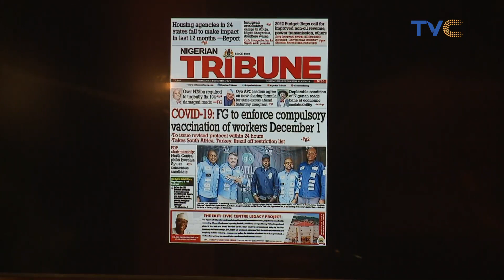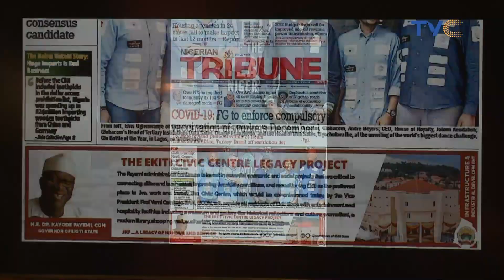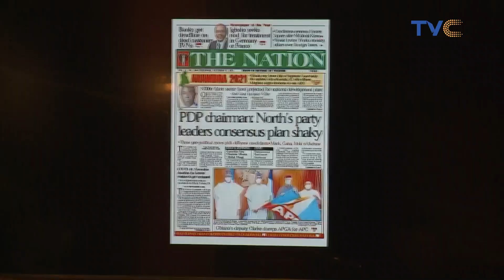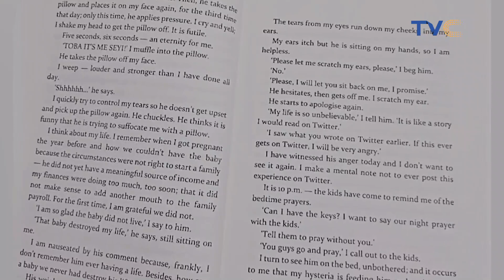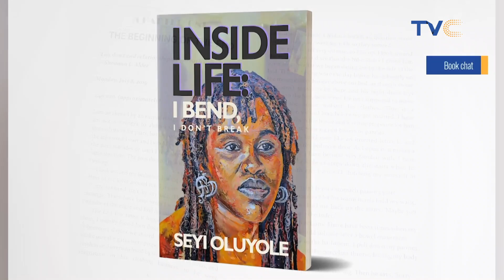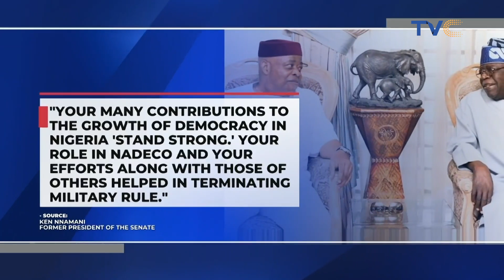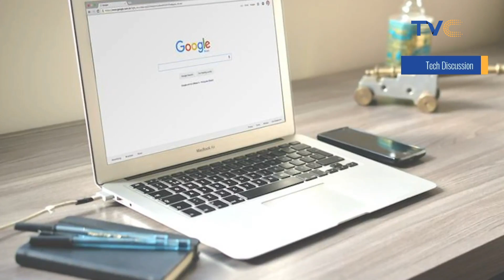Children Shouldn’t Refer To Older People As ‘Uncles And Aunties’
A man shared his experience with his friend’s daughter who refused to hug him. Though the father of the girl wasn't pleased with his daughter's behaviour, the friend of the father advised that the daughter shouldn't be forced in a situation like this.

Also, he added that instead of children referring to older people as uncles and aunties, they should learn to add ‘Mr and Mrs’ to their names. Thoughts?

Wake Up Nigeria October 14, 2021